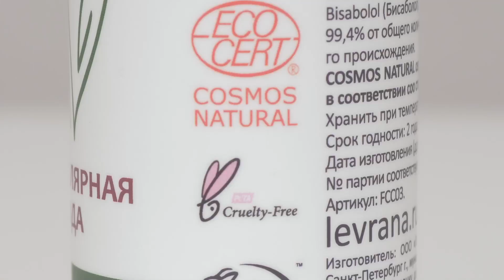Мицеллярная вода "Ромашка"